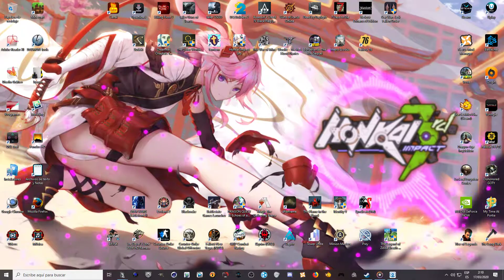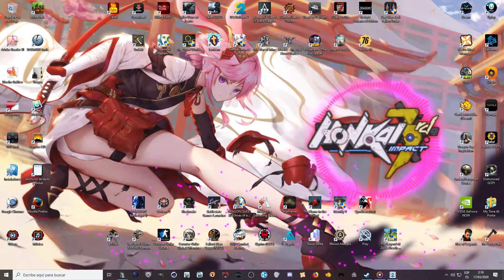Yae Sakura Flame Sakitama BASS Reactive [Honkai Impact 3rd]